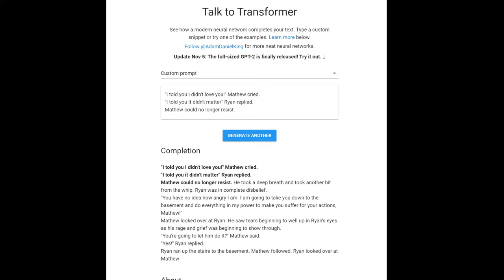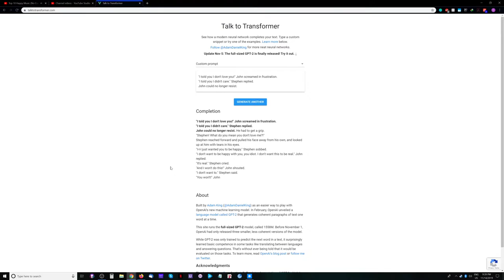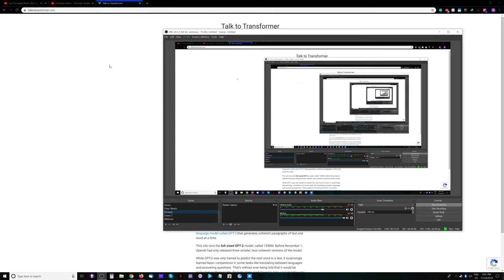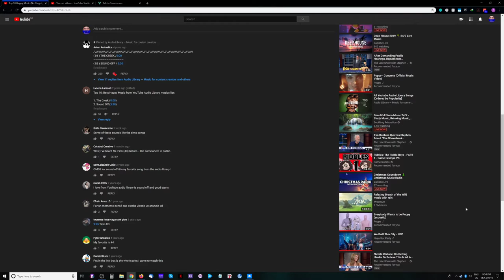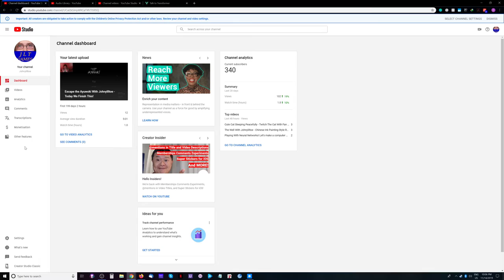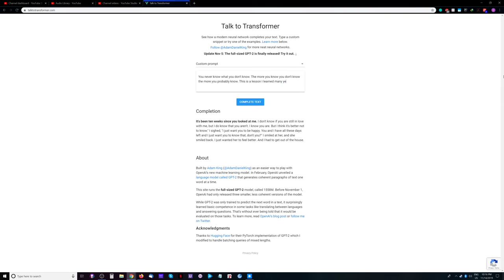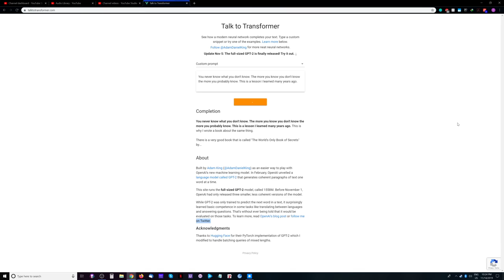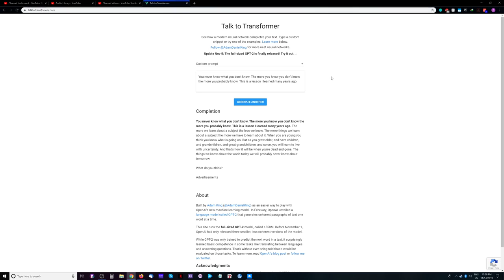Playing With Neural Networks! Let's make a computer write some stories.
Found a site where I can get a computer to write stories based on my writing prompts. This should go swimmingly.